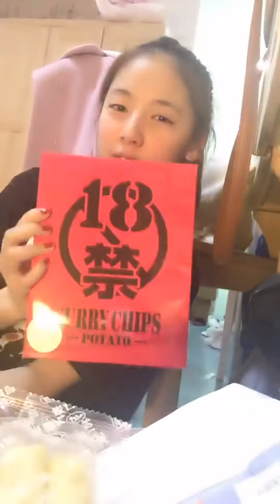SNH48 赵粤 Zhao Yue 170328口袋直播